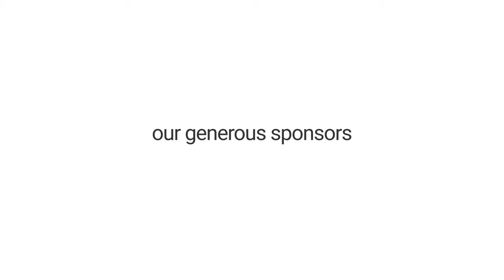Stay in Music MS - Teacher Interview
One master educator shares why music is essential for every student.